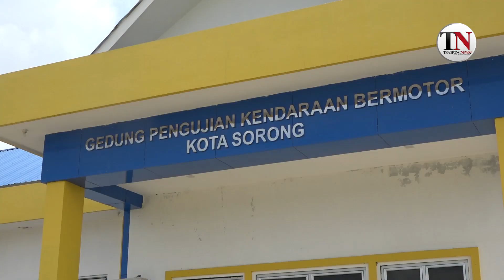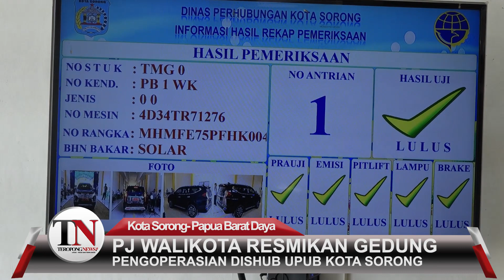PJ WALIKOTA RESMIKAN GEDUNG PENGOPERASIAN DISHUB UPUB KOTA SORONG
Penjabat Walikota Sorong, George Yaranggameresmikan gedung pengoprasian Unit Pelaksaan Uji Berkala Kendaran Bermotor(UPUB) Dinas Perhubungan (Dishub) Kota Sorong di Km.12 belakang distrik SorongTimur, Rabu (25/1/2023).

Presmian ditandai dengan menembak diatas batu prasasti gedung UPUB. Selain itudillakukan uji berkala perdana pada kendaran dinas Pj Walikota dan dinyatakan hasilnyalulus uji.

George Yarangga dalam sambutannya mengatakn sesuai dengan Peraturan Pemerintahno 55 tahun 2012 tentang kendaran, maka setiap kendaran wajib di uji berkala untukmemberikan informasi awal dari pemenuhan persyaratan teknis dan persayarat bermotorwajib di uji untuk menjaga kebersihan peestarian dari pencemaran udara yang diakibatkan oleh kendaran.

“Dengan itu, maka Pemerintah Kota Sorong membuat fasilitasi pengujian kendarankendaraan bermotor lewat Dinas Perhubungan (Dishub) Kota Sorong yang dapatdigunakan oleh masyarakat Kota Sorong dan juga dapat meningkatkan angkatkeselamatan lalu lintas di Kota Sorongnya,” Ujarnya

Sementara itu, Kepala Dinas (Kadis) Perhubungan Kota Sorong, Paul Yawan dalamsambutannya menyampaikan bahhwa pengujian kendaran kendaraan bermotor di kotasorong dibagi menjadi 2 yaitu, Uji teknis dan uji naik jalan.”Ucapnya2/2

”Uji teknis terdiri dari terdiri dari pemeriksaan data – data kendaraan, pemeriksaandimensi dan visual kendaraan, sedangka uji naik jalan terdiri dari pemeriksaan emisihingga pemeriksaan bagian bawah kendaraan,” ungkapnya

Ia berharap, dengan dimulainya pengoprasian UPUB kendaraan bermotor di KotaSorong, dapat meningkatkan layanan kepada masyarakat yang membutuhkan, baikmasyarakat umum maupun pengusaha angkutan di Kota Sorong,” pungkasnya.

Selain Pj Walikota, hadir pada acara peresmian tersebut diantaranya Asisten Bidang AdmUmum Setda Kota Sorong, Hannock J Talla dan Kepala Dinas (Kadis) Perhubungan KotaSorong, Paul Yawan serta seluruh pegawai Dinas Perhubungan (Dishub) Kota Sorong.

Jurnalis : Mega
Editor : Simon